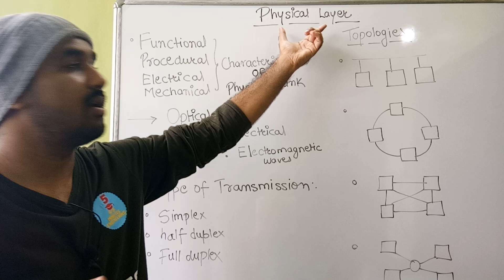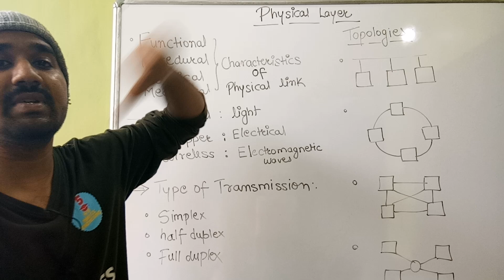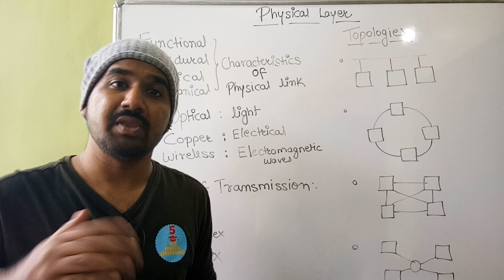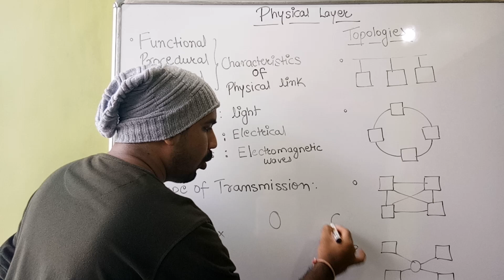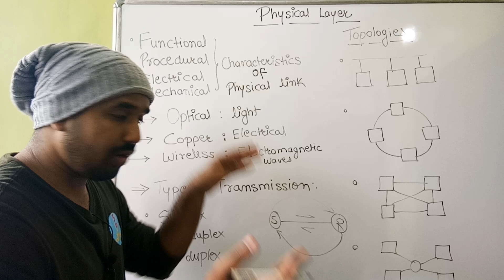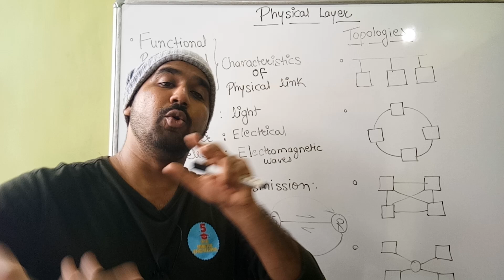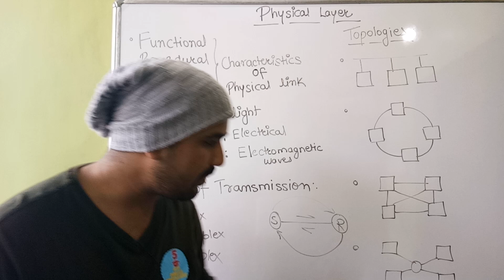OSI Model : Physical Layer ll Computer Networks Explained in Hindi